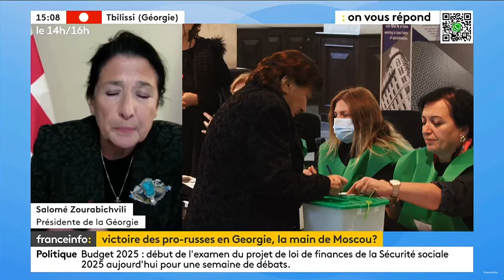ინტერვიუ Franceinfo-სთან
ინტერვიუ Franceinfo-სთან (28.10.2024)